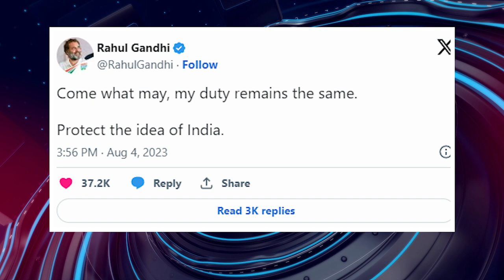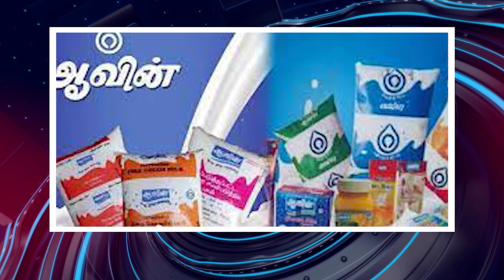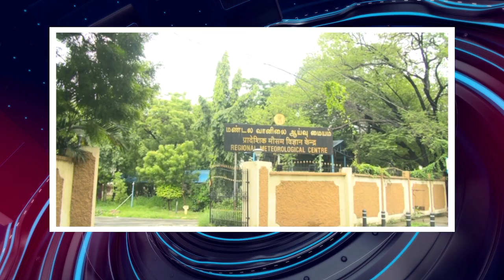பொதிகை இரவு 8 மணி எக்ஸ்பிரஸ் செய்திகள் [04.08.2023]